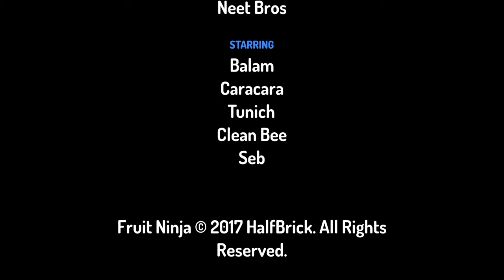खजाने की तलाश || हिंदी कहानी || Treasure hunt 3D kids animated Hindi moral story !! शेरखान का मोगली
खजाने की तलाश हिन्दी कहानी | treasure hunt 3D Kids Hindi Moral Stories. # शेरखान से मोग्ली का सामना !!

treasurehunt Learning Ethics and Morals Is Very Important To Kids From Their Childhood Here We Have Great MoralStoriesForKids Like PanchatantraTales And Kids Favorite BedTimeStories And CartoonAnimatedStoriesWatch And Enjoy Learn Grate Moral With 3D Animated MoralStories

Director by - neet bros